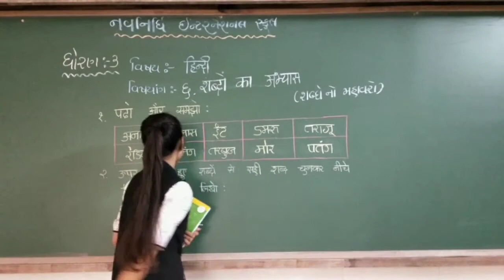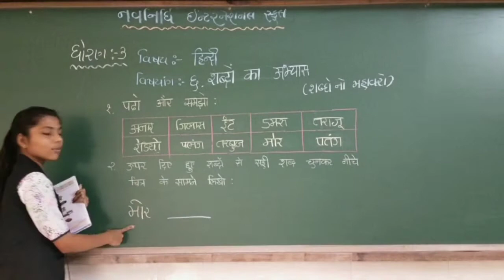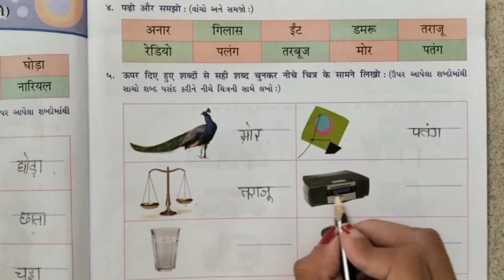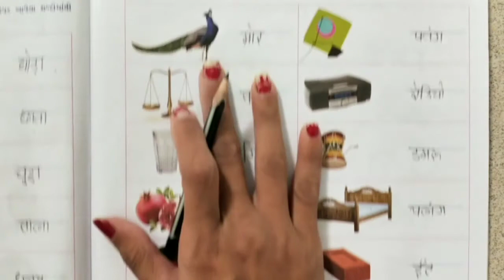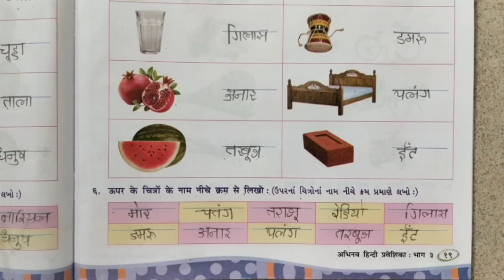GSEB | ગુજરાતી માધ્યમ | ધોરણ - ૩| हिन्दी | पाठ - ६ | शब्दों का अभ्यास (भाग-२)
10/08/2021